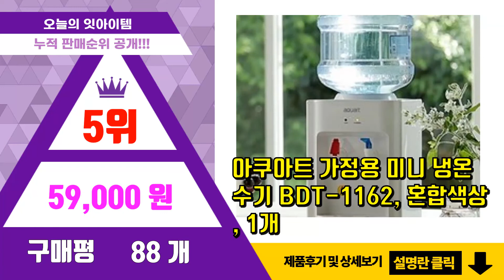[광고]냉온수기 추천 판매순위 Top10 || 가격 평점 후기 비교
❤️❤️❤️요즘 가장 많이팔린 냉온수기 추천❤️❤️❤️

[00:01]
10위. 미디어 스텐드 물통형 냉온수기 MWD-1439S 자가설치 [134,940원]

[00:06]
9위. 미디어 냉장고형 냉온수기 MWD-1664SR [187,750원]

[00:11]
8위. 미디어 하단 물통 전기 냉온수기 MWD-B1660 자가설치 [211,510원]

[00:16]
7위. JS리빙 (안전검사인증) 미니 냉온수기 가정용 사무실 물통 생수통 냉수 온수 생수 소형 전 [69,600원]

[00:21]
6위. 미디어 하단 물통 전기 냉온수기 MWD-B1660 자가설치 [211,510원]

[00:26]
5위. 아쿠아트 가정용 미니 냉온수기 BDT-1162, 혼합색상, 1개 [59,000원]

[00:31]
4위. 미디어 냉장고형 냉온수기 MWD-1664SR [187,750원]

[00:36]
3위. 미디어 미니 냉온수기, MWD-1654W(화이트) [63,850원]

[00:41]
2위. 미디어 스텐드 물통형 냉온수기 MWD-1439S 자가설치 [134,940원]

[00:46]
1위. 미디어 미니 냉온수기, MWD-1654B(블랙) [63,850원]